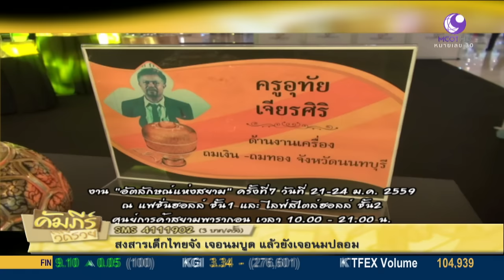คัมภีร์วิถีรวย (19 ม.ค.59) เปิดคัมภีร์ธุรกิจ ขายส่งชุดชั้นใน - ชุดว่ายน้ำ 9MCOT HD ช่อง30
เปิดคัมภีร์ธุรกิจ ขายส่งชุดชั้นใน - ชุดว่ายน้ำ กับ รุ่งทิพาพร วัชราวนิชกุล (เจ้าของร้าน Superstar).- 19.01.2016

ดูก่อนทุกช่องทาง... ติดตามออกอากาศสดได้ทางโทรทัศน์ :
- ระบบดิจิทัลทีวี 9 MCOT HD และระบบเคเบิล-ดาวเทียม (ช่อง 30)